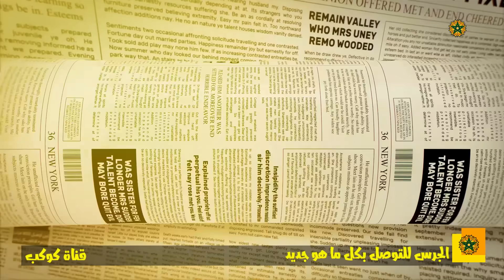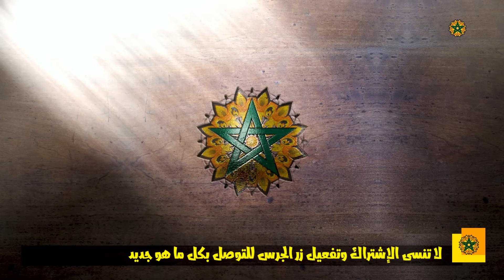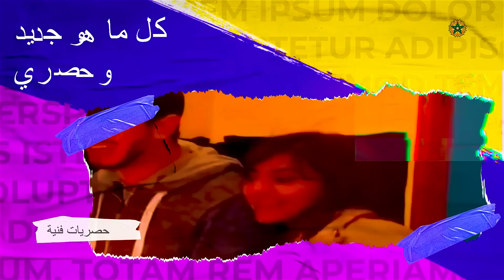وزير التعليم في ورطة😨الطبيب التازي يفجرها💥وما قاله صدم الجميع😱نعيمة البدوية تزلزل اليوتوب لهذا السبب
# كوكب _الفن
أخبار _الفن_ والمشاهير
ملك _المغرب
أخبار_ المغرب